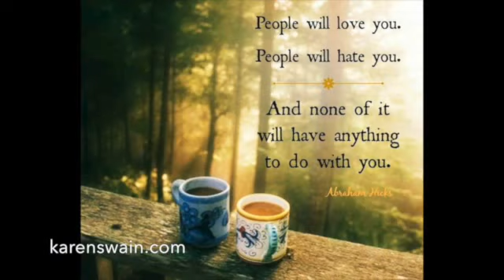Religion vs Spirituality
LOVE is ALL there is and it manifests in many forms...

Connect with Spiritual Teacher of Deliberate Creation KAren Swain and download her free report '10 Top Way to Lasting Happiness'

To Book a reading and guidance session with KAren go

JOIN our mailing list for News, Review, Interviews, Inspiration and much more